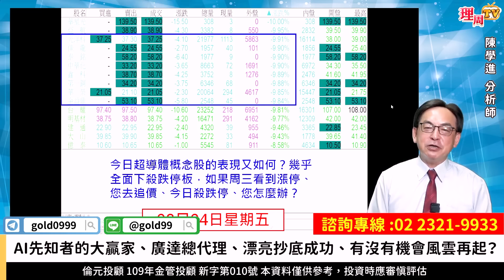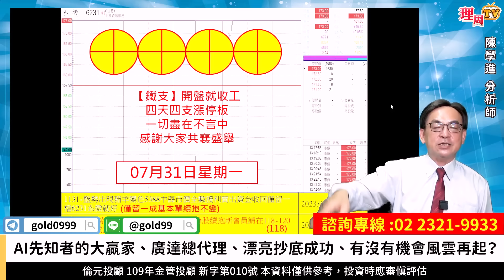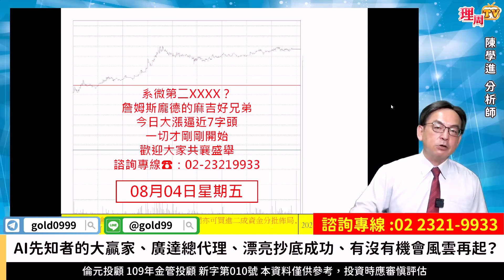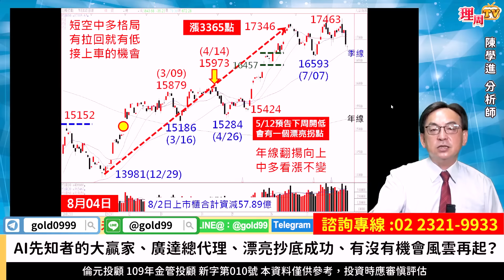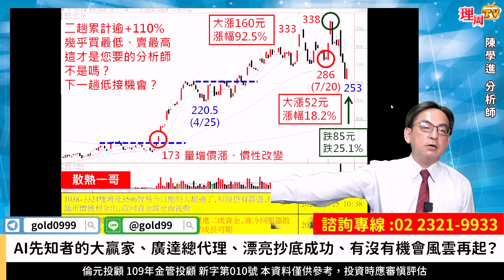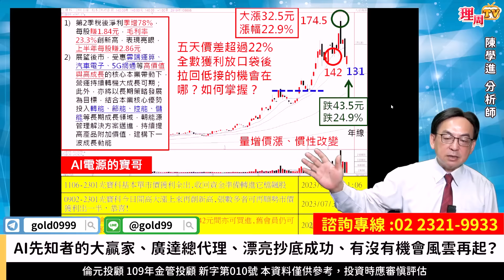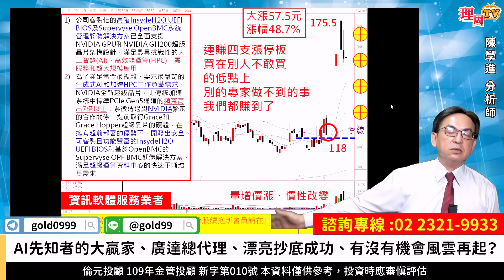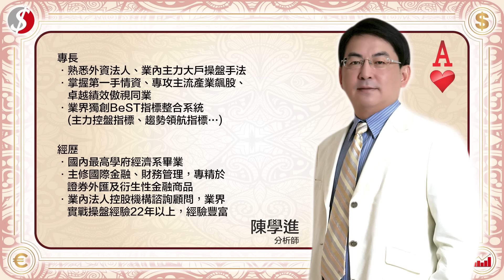理周TV-20230804盤後-陳學進 飆股鑫天地／AI先知者的大贏家、廣達總代理、漂亮抄底成功、有沒有機會風雲再起？